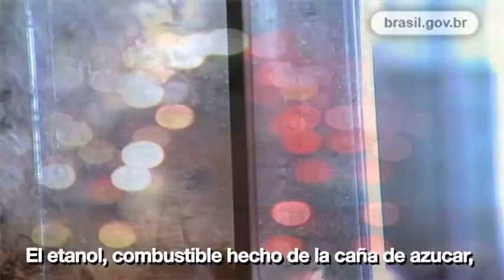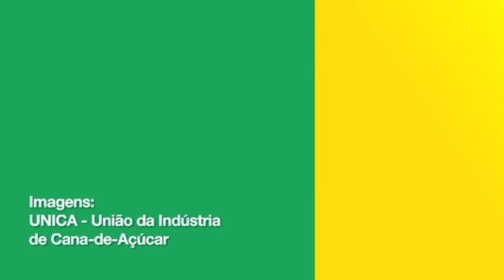Potencial energético brasileño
Mientras el mundo comienza a preocuparse por la cuestión, Brasil es el pionero en la producción de energías renovables. Sepa más sobre el potencial energético brasileño